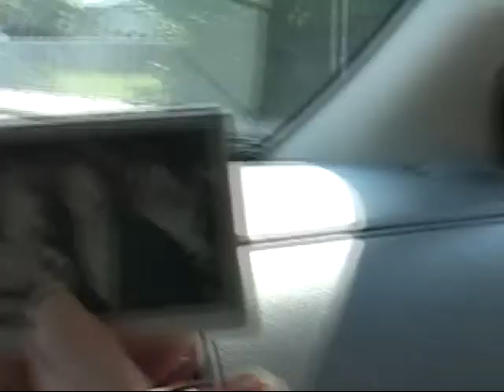Jack Visits Florida Family in 2007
Everybody loves jack in miami. Ali, Ellis, Noah, Sammy, Brook, amd Memaw